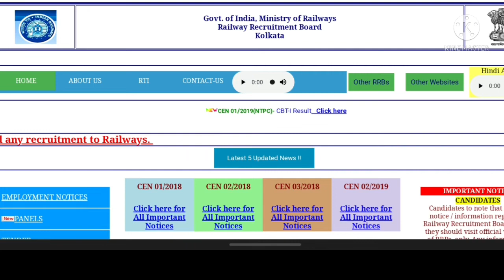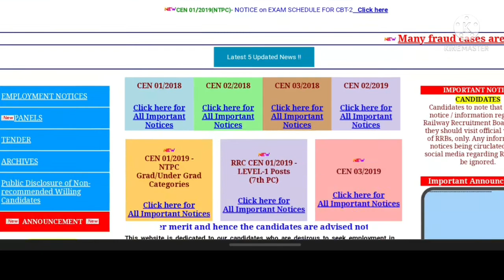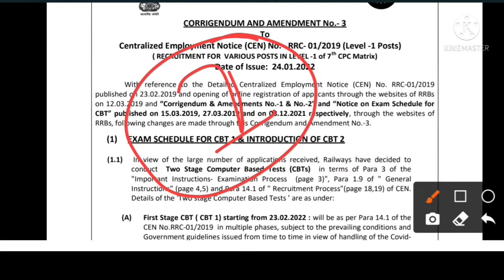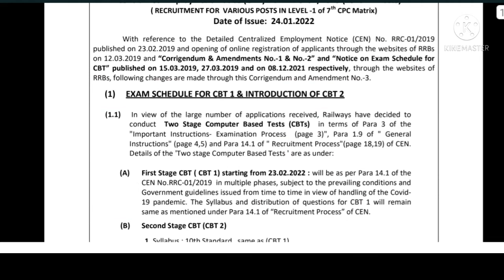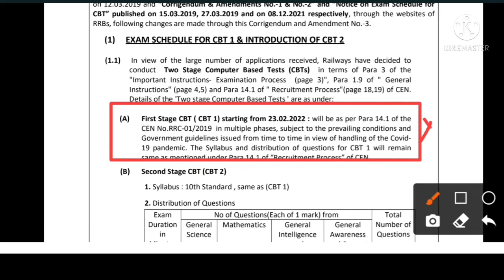রেলওয়েতে গ্রুপ ডি পরীক্ষা 2022 | RRB Railway Group D Exam 2022